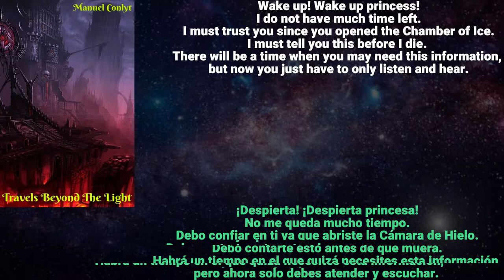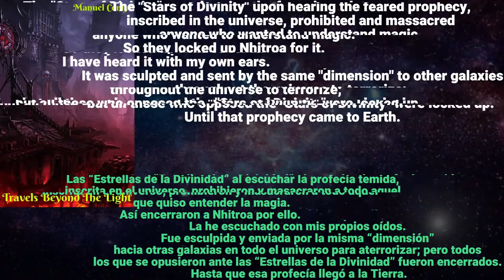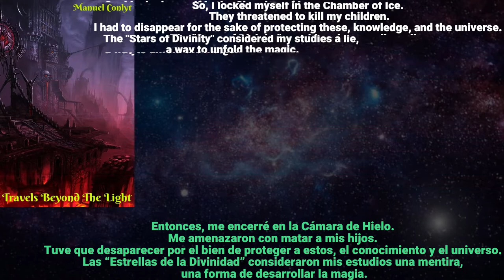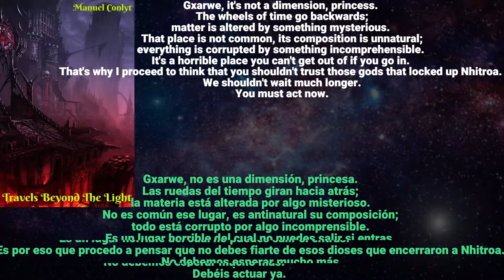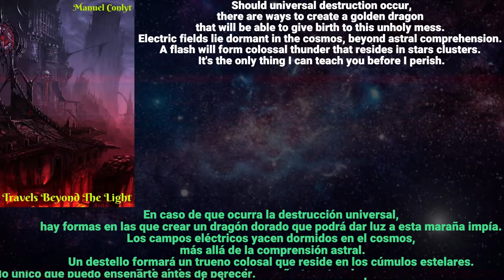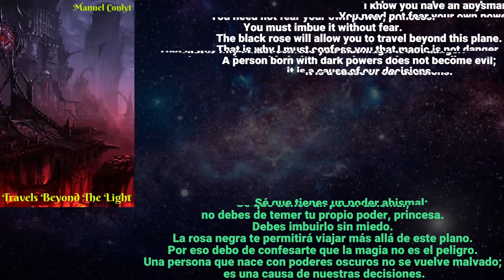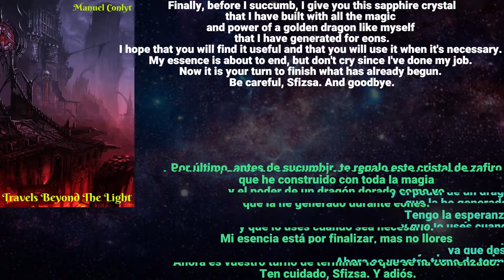The Testimony of the Father of Dragons (Chamber of Ice) || Travels Beyond the Light.